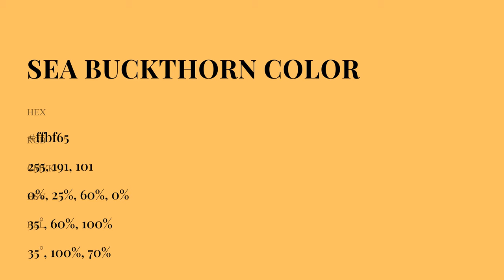Sea Buckthorn color ffbf65 hex Cool Yellow color ffbf65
What color is Sea Buckthorn ? ffbf65 hex, Cool Yellow color ffbf65

Hex ffbf65 Color Code is also known as Sea Buckthorn color

Hex ffbf65 Color code in RGB color code model is created after adding 100% red color, 74.9% green color and 39.61% blue color.
Hex ffbf65 Color code in CMYK color (process color) code model is generated after subtraction of 0% cyan, 25% magenta, 6% yellow, 0% black.